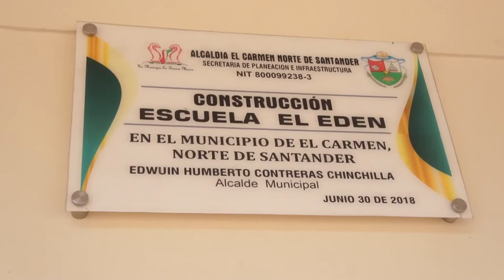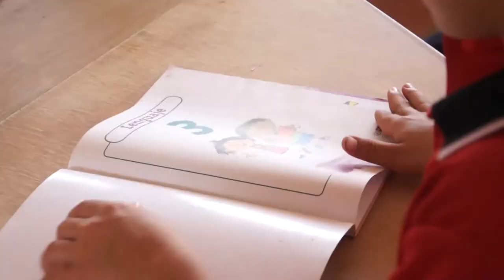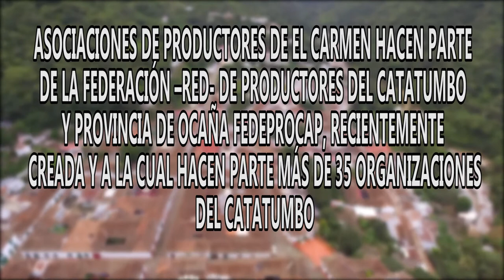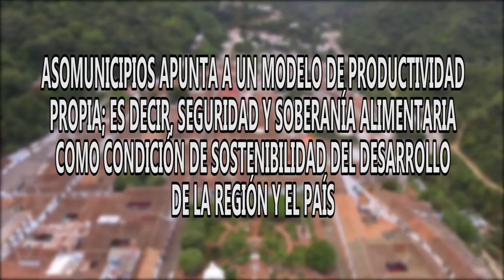TELEPAZ EL CARMEN 2